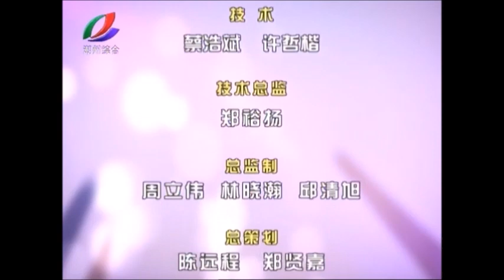大潮声 181024 春燕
潮州方言词
【灱灱】da da 本义干燥，这里指呆板不生动
【灱】da干

【绌绌】zuah zuah 缺少某些东西
【绌】zuah 缺、差、欠

〖语气助词〗ghw ki zo sw

【这件事是这样生吓】zi gian sw si zien sen hen 这件事是这样吗
〖这样〗zi ien 合音成zien 也读zie

【是这样生阿唔是】si zien sen a mi是不是这样
【阿】a 还是，如【来阿唔来】lai a m lai来还是不来
【唔是】m si合音成mi不是

【是这样生喏】si zien sen no 是这样吧

【我食好了】ua ziah ho ou 我吃了
【了】liou 这里掉落前部分li，变成ou
【食了】ziah ou 吃了

【未啰】bhue lo 还没有

【就这样生哩】zu zien sen li就是这样

【伊做来比我好】i zo lai bi ua ho 他做得比我好（普通陈述句）
【伊哩做来比我好】i li zo lai bi ua ho他做得比我好（陈述句 说话者表不满）

前缀“阿”的用法
“阿”作为前缀，在古汉语已经出现，潮州话还保留这种用法，不愧是古汉语的活化石。“阿”在潮州话有以下几种用法
1. 亲属称谓之前
【阿弟 阿兄 阿姐 阿爸 阿妈】a di a hian a ze a ba a ma 弟弟 哥哥 姐姐 爸爸 妈妈
2. 名字之前
【阿春燕 阿艺璇】a cung in a ghoi sueng
3. 家中排行
【阿大 阿二 阿三 阿四 阿老尾】a dua a ri a san a si a lao bhue 老大 老二 老三 老四 老幺
4. 职称之前
【阿陈总 阿李医师 阿林老师】a dang zong a li ui sw a lim lao sw

【新阿大 旧阿二 补阿三】sing a dua gu a ri bou a san老大穿新衣，老二穿旧衣，老三穿补过的衣，这是指过去物质贫乏时期的情况